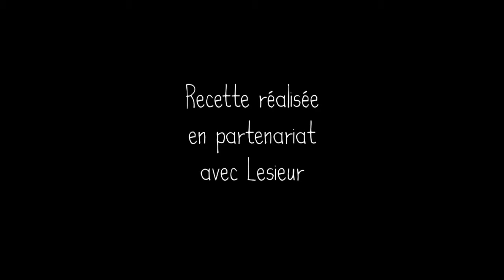RECETTE COUNTRY POTATOES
Recette facile et rapide de country potatoes au four, avec Lesieur Duo Huile & Beurre.